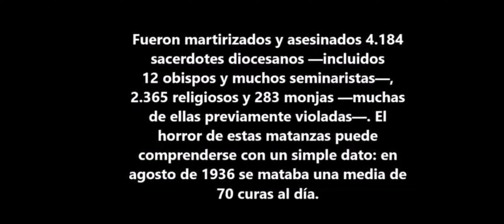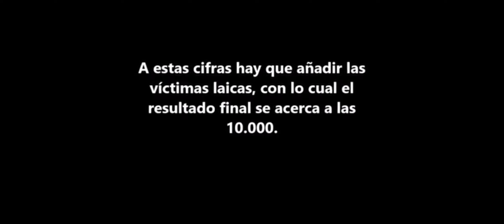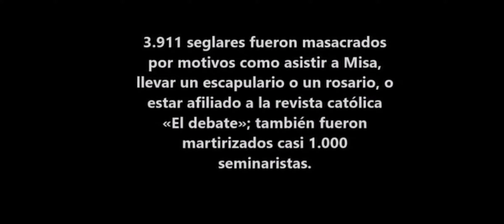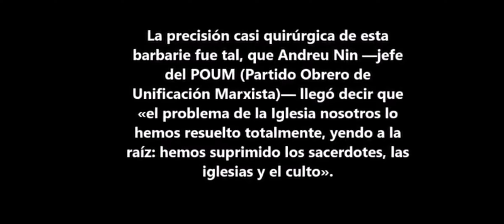El holocausto cristiano español . lo que muchos hipócritas quieren ocultar X que empezó la guerra .